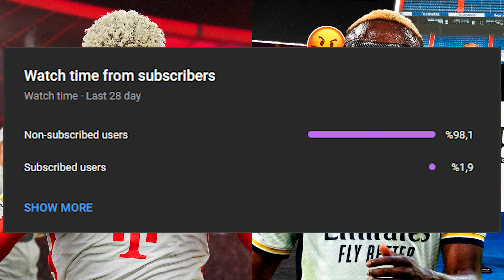Transfer News 2024 🔥 LET'S GO!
We Continue to Evaluate the Agenda Before the Winter Transfer Period. We Discussed Last Minute Transfer News and Transfer Rumors of Teams.

Follow the Football Whispers for transfer news. Stay updated on the latest developments in sports.